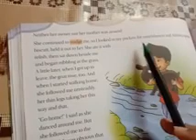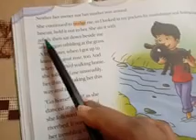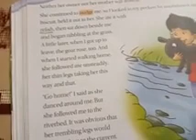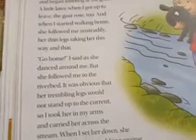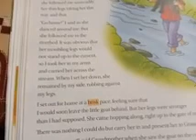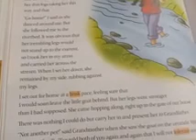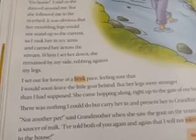Class 4 Lesson 8 A Fairy with horns